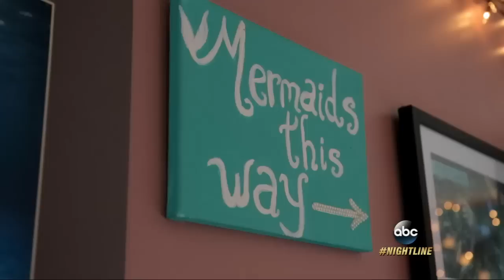Inside one of world's largest mermaid convention's fin-tastic weekend | ABC News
At NC Mermania, 300 merpeople donned tails, some costing thousands of dollars to socialize and attend seminars on mermaiding.